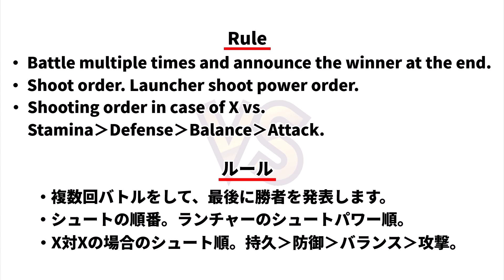【REQUEST BATTLE】 ヴァイスタイガー VS ドライガーG BAKUTEN BEYBLADE X WEISSTIGER VS DRIGER-G 爆転シュートベイブレード ベイブレードX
first gen beyblades 爆転
beyblade hollywood bakuten

爆転シュートベイブレード HMS bakuten 爆転 FIRST GEN BEYBLADES
BEYBLADE BURST#ベイブレードバースト#BEYBLADEMETAL